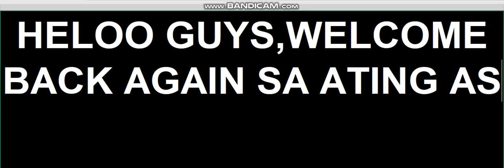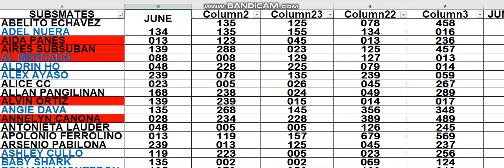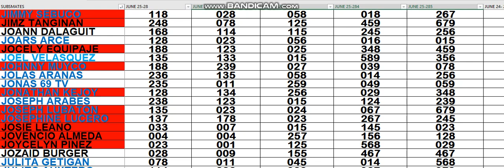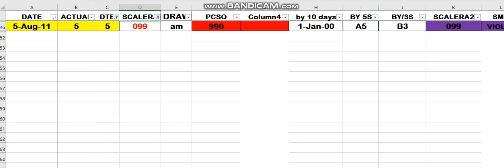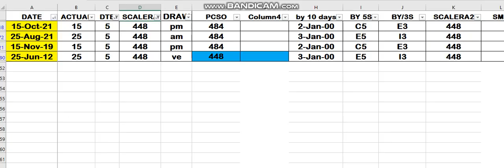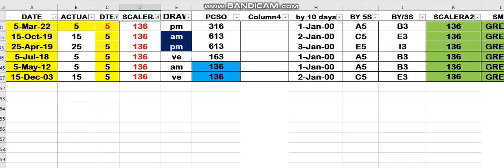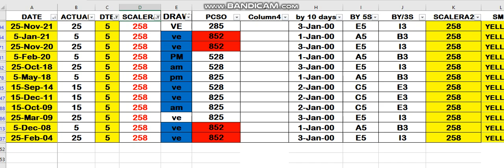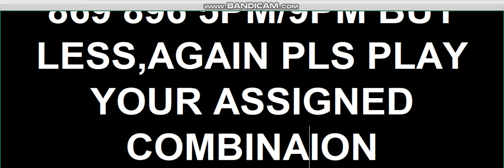JUNE 25 2023 YOUR ASSIGNED COMBINATION IS WAVING.PANALO KA 3 DAYS OR NOW NA!!!